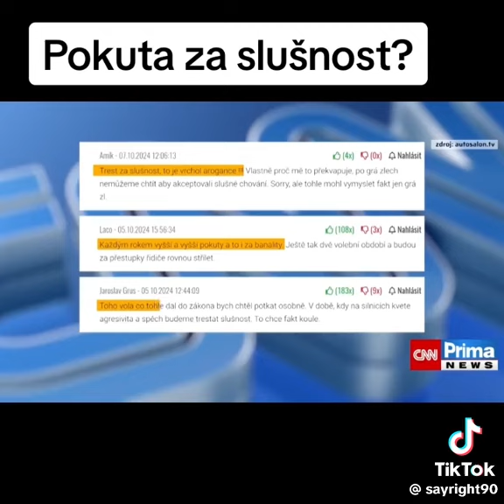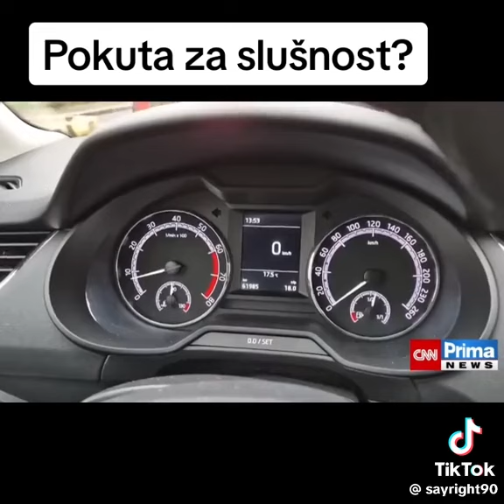Pokuta za slušnost???